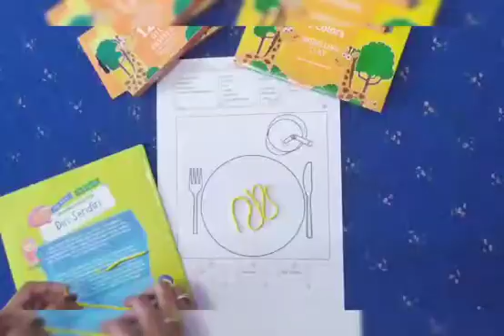Membuat spaghetti dari plastisin